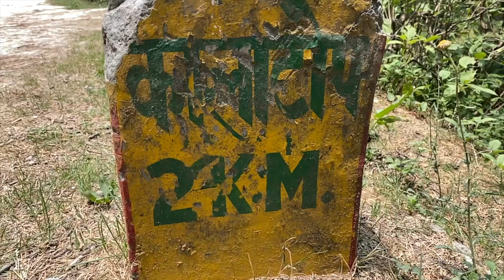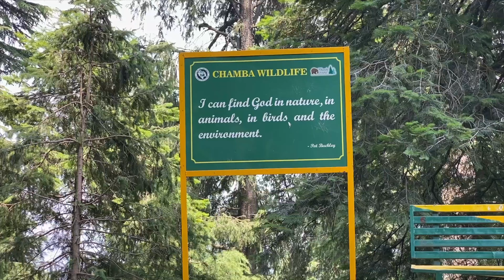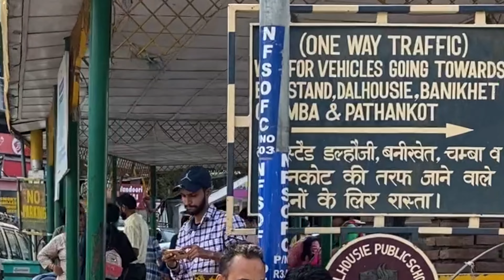chamba-khajjiar- kalatop-atal setu- mini goa uhp-chamba- uhp Episode 2